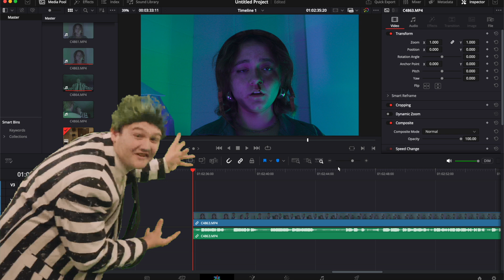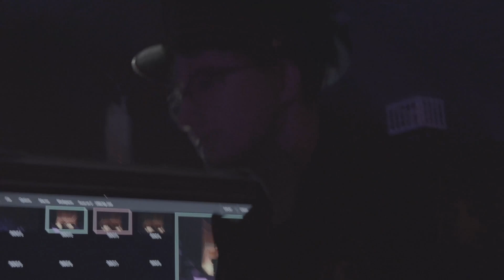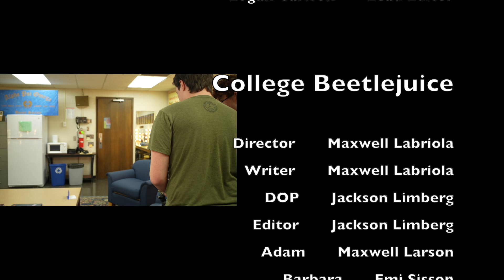The Halloween Special - Focus On U Episode One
Close enough to Halloween, right?